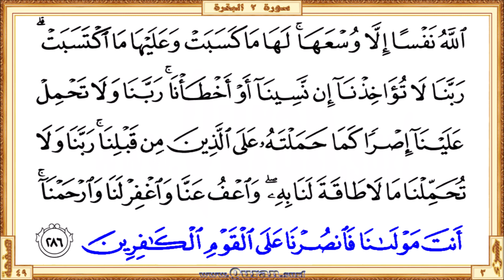Amana Rasul | Reciter: Mahmoud Ali Al-Banna | Text highlighting HD video on Holy Quran Recitation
Amana Rasul - Beautiful HD video view on your screen. The video shows highlighted the Qur'an text portion along with the beautiful and heart shuddering recitation by Mahmoud Ali Al-Banna. Quran.surf videos generally show only five lines of Quran text on one screen by following the page layout of the printed version of the Mus'haf. It can be viewed well on small mobile screens and large projector screens. Therefore, it provides a great way for those who want to learn or teach the recitation of the Qur'an well.

• Short URL for this video from Quran.surf (included easy navigation links)
• Videos for each Quran pages those recited by Mahmoud Ali Al-Banna

* Correct redirection applies only after completed all of the surah/page videos those recite by Mahmoud Ali Al-Banna. Short URL for the YouTube video is subject to 'special notes'